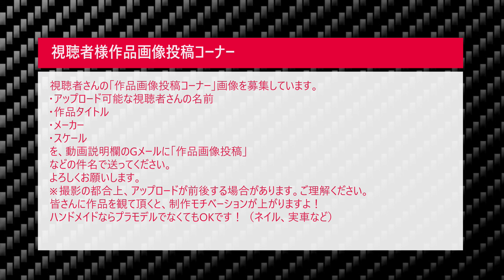#31 北条凛 BNR32 スカイラインGT-R 頭文字D なべさんnabe-sanのチャンネル【カーモデル】